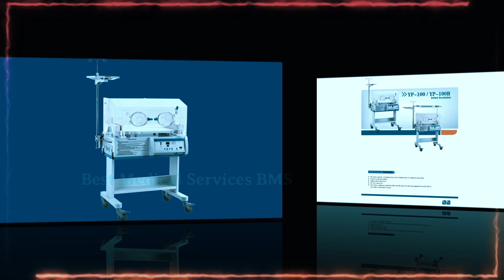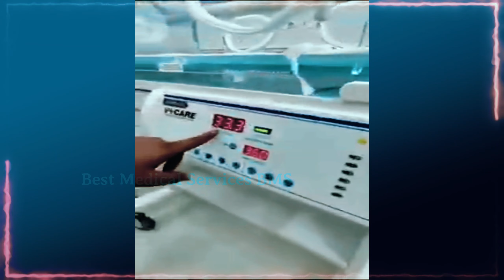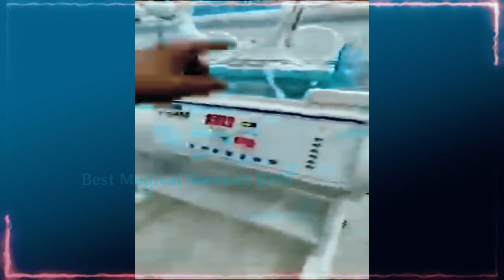Baby Incubator Compression Between YB 100 and IP 100 Plus | Best Medical Services BMS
Baby Infant Incubator Compression Between YB 100 and IP 100 Plus |  Best Medical Services BMS

Baby Infant Incubator Compression Between YB 100 and IP 100 Plus

FEATURES
YB-100

Separate display

Humidity control

Passive humidification

Alarm indications

Multiple failure alarm indications

RS-232 connector

RS-232 connector for data output

Low-Noise DC motor

YP-100B/100AB

FEATURES:
INFANT INCUBATOR IP-100

Air temp servo-controlled by computer
Various and self-check alarms
Removable humidity reservoir, easy to clean
With the transfusion shelf and tray
RS-232 connector
Phototherapy unit (option)

IP-100 Infant Incubator With Trolley China
Features

Air mode control, set temperature and air
temperature are displayed separately;

Failure alarm indication;
RS-232 connector
IP-100: The hood, the base, the controller, I.V. Pole, shelf.

Power supply: AC220V-230V/50Hz

0 Max Power Output: 850VA

Mode of control: Air mode controlled by micro-computer
Air temperature control range: 25C-37’C’
Temperature variability:
Temperature uniformity:
Noise inside hood: ––55dB(A) (Environment noise_45dB(A))
Failure alarm: over temperature alarm, deviation alarm, sensor failure alarm, fan motor alarm, power failure alarm, system alarm and so on.

Online shopping is the best option for people who don’t have much time and are busy are their offices and business. Moreover, online shopping helps us to shop 24 hours a day. We get chipper deals and better prices.
Best Medical Services BMS has been a medical equipment provider and hospital supplier since 1990. We are committed to bringing sophisticated and reliable equipment for your hospital or clinic usage. We are here to help you with your needs.

  For any inquiries please hassle-free and Wahtapps us: 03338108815